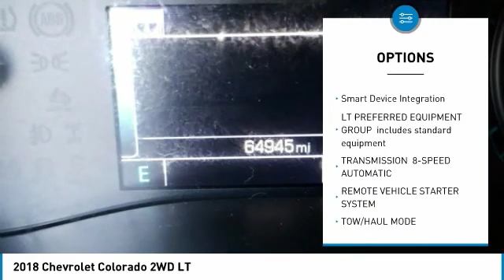2018 Chevrolet Colorado WC4402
2018 CHEVROLET COLORADO Wilmington, NC
Stock# WC4402
Matthewsmotors.com

Graphite Metallic 2018 Chevrolet Colorado LT RWD 8-Speed Automatic V6

Every car goes through our in house service inspection and is fully detailed prior to delivery. Matthews Motors has been serving the Clayton, Raleigh, Goldsboro, Wilmington and all surrounding areas. CIADA Quality Dealer of The Year, Dealer Rater 2015/2016/2017 Dealer of The Year, 2017 BBB Torch Award Winner. Recent Arrival!